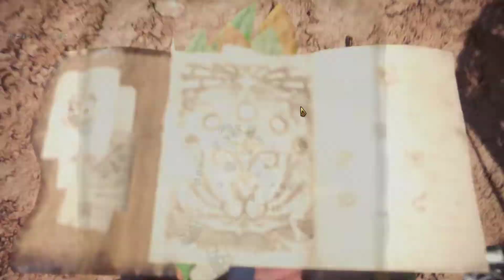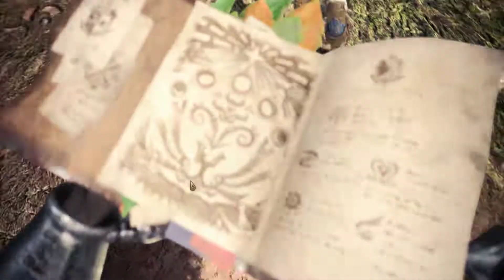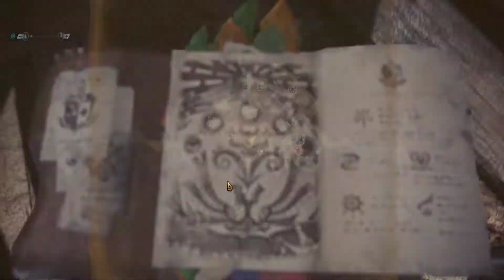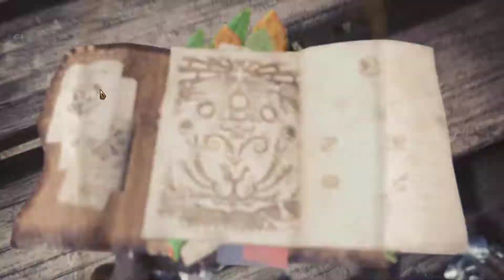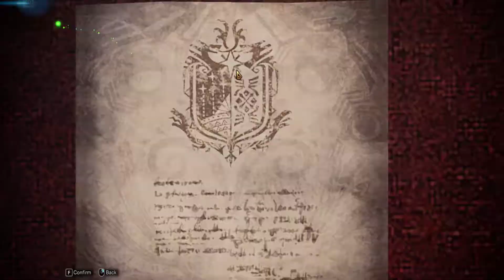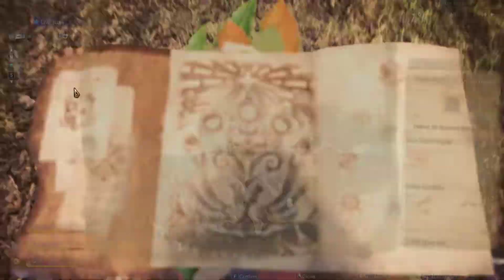Monster Hunter: World Episode 2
New threats emerges from the Ancient Forest as we battle new monsters and the fierce Great Jagras.